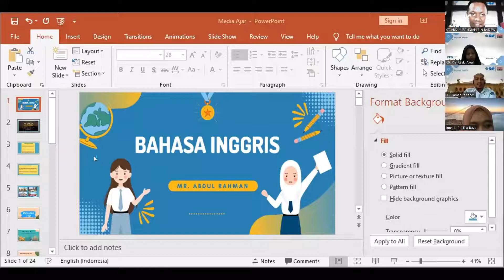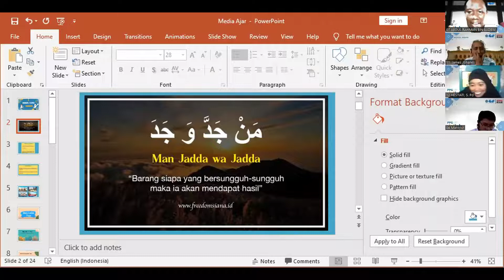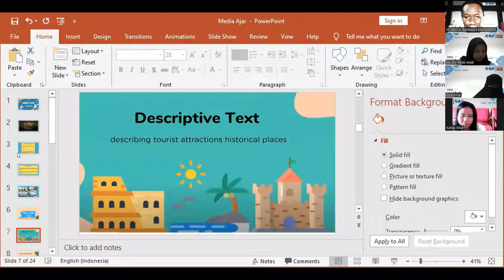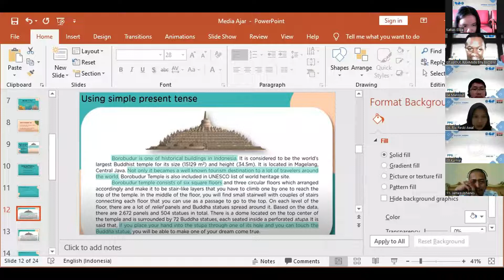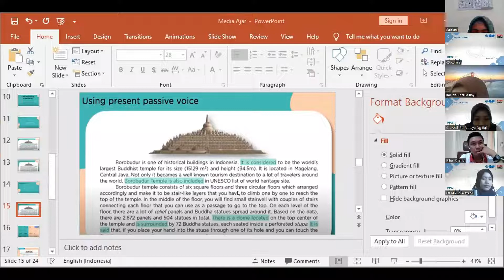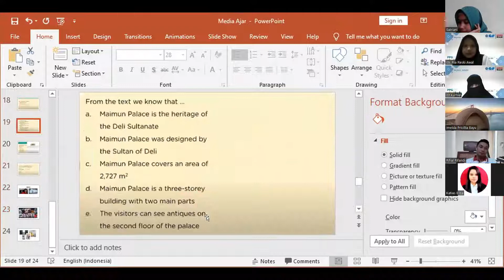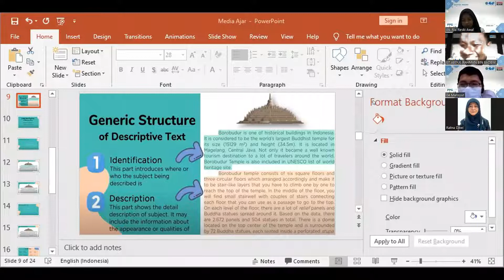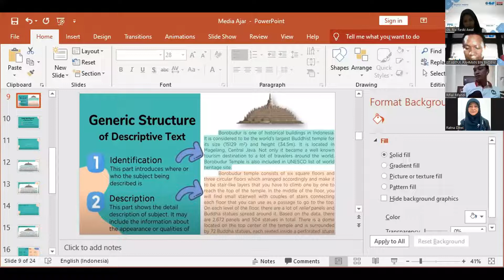PEERTECHING LURING ZOOM PPG DALJAB 2022